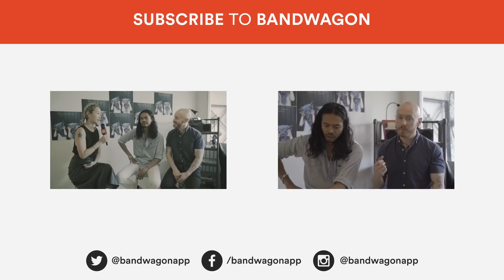The Temper Trap — 'Fall Together' | Bandwagon Presents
It's been three years since The Temper Trap's self-titled album, but the stadium-ready indie rockers have made full use of the years in the interim, churning out Thick As Thieves, their latest record set for release in June 2016. The band performs the album's first single 'Fall Together' in a stripped-down setting when they were in Singapore for a promotional tour.

Shot by: Jeremy Hu & Ambry Nurhayati
Edited by: Ambry Nurhayati

Special thanks to Sony for the A7R camera, and 19sixtyfive for setting up the interview.